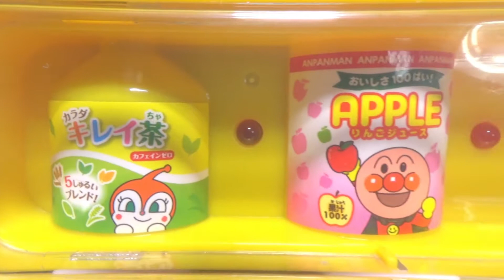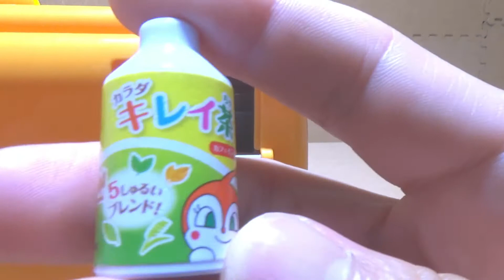#1 アンパンマン おもちゃ アニメ 【じはんきだいすき アンパンマンのジュースちょうだい 】 Anpanman 호빵맨 세균맨 面包超人 細菌人